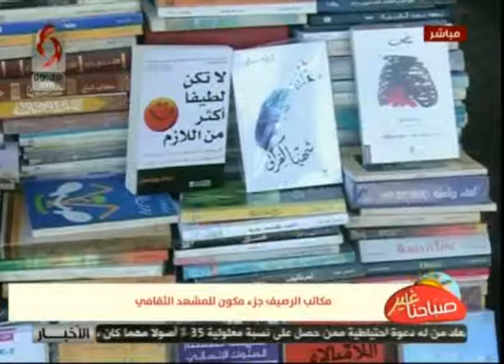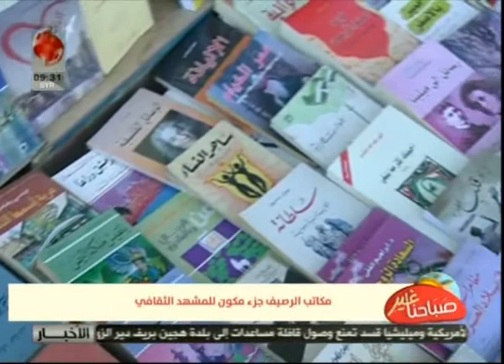صباحنا غير | مكاتب الرصيف جزء مكون للمشهد الثقافي | ملك الوكاع